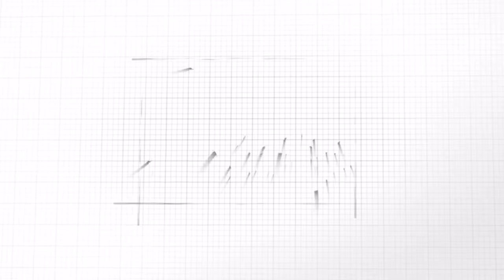5 MINUTES ELEGANT LOW BUN NATURAL Hairstyle FOR MEDIUM TO LONG HAIR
In this tutorial, learn how to achieve a chic low bun natural hairstyle for any occasion. Watch as I demonstrate step-by-step instructions on how to create this 5 minutes effortless look hairstyle using minimal products and tools. From sleek and polished to messy and textured, this versatile hairstyle is perfect for all hair types and lengths. Elevate your everyday look with this simple yet elegant hairdo. Fam, enjoy another natural hairstyle video from my natural world cheers!!
natural hairstyle that last for a week
medium to long hair
naturalhair for black women

 THINGS   I   U S E  T O   F I L M

Phone
Ring light

Editing tool: Cupcut

Hair type: 4C

AMA BENEWAA ANNAN
P M B LUV FM, KUMASI, GHANA